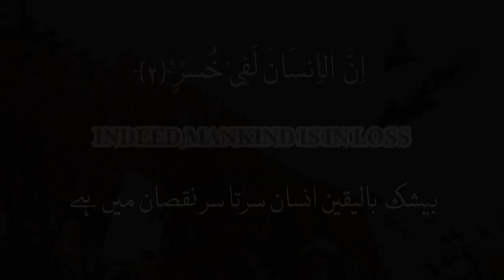Surah Al-Asr || سورۃ العصر || Self Recitations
surah
quran surah
recitation
surah al-asr beautiful recitation in arabic
سورۃ العصر
recitation quran beautiful
very beautiful quran recitation
surah asr beautiful recitation

𝐓𝐡𝐞𝐦𝐞 :-

This sura teaches that all human beings are in loss, except those who have iman (faith in Islam), do righteous deeds and remind others of the Haqq (truth, rights, reality) and remind others of Sabr (patience).

𝐁𝐞𝐧𝐞𝐟𝐢𝐭𝐬 𝐨𝐟 𝐒𝐮𝐫𝐚𝐡 𝐀𝐥 𝐀𝐬𝐫📌

1.The person who recites Surah Al-Asr in his regular prayers will have a shining face on the Day of Judgment
2.The reciters of this Surah will be patient in adversity and will be considered the people of truth
3.If this surah is written after 'Isha prayers and kept, it will be a safety from the tyrant ruler in whose presence one is brought
4.This Surah is best for increasing the love and harmony between people
Recitation of Surah Al-Asr increases patience and steadfastness
5.Surah Al-Asr recitation motivates us to do the right deeds, have patience and also recommend to have the patience with others
6.The main Emphasis of this Surah is on the importance of time, have strong faith in Almighty Allah, carry out the righteous deeds, calling each other to the truth and recommending each other towards patience